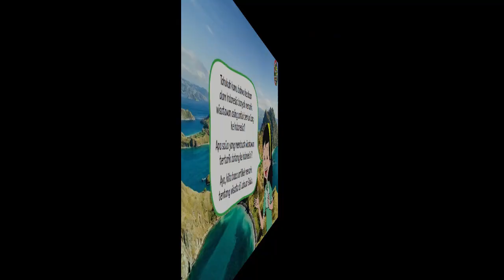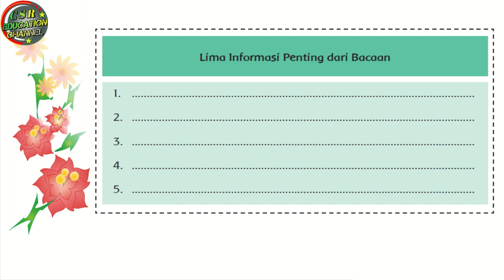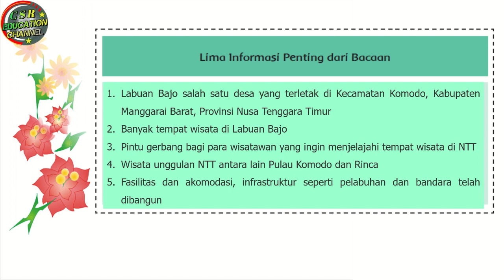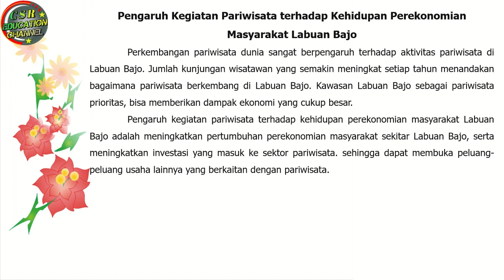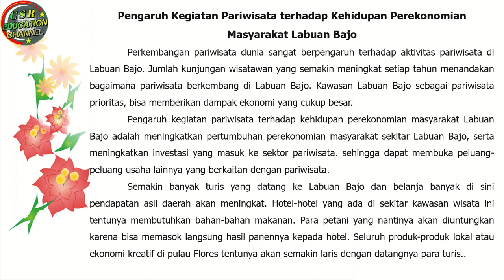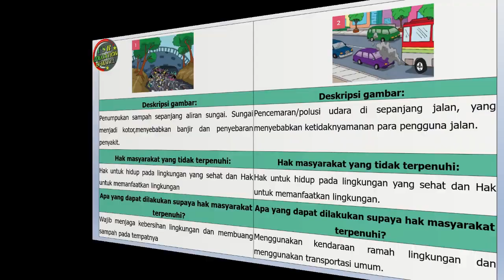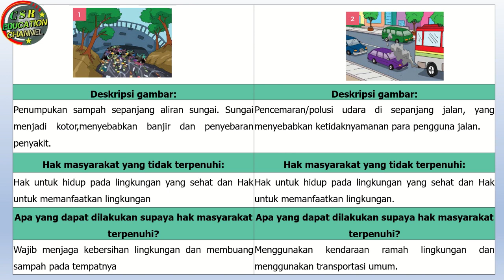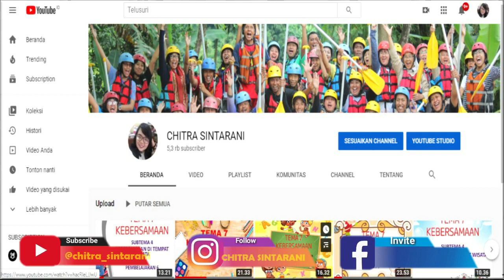Kelas 6 Tematik : Tema 8 Subtema 3 Pembelajaran 3 (BUMIKU)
Tema 8 BUMIKU
Subtema 3 BUMI, MATAHARI, DAN BULAN
Pembelajaran 3